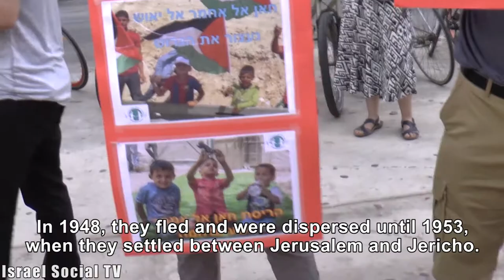Khan El-Ahmar Solidarity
A demonstration in Tel Aviv protesting the demolition of houses in Khan al-Akhmar and the evacuation of the community in favor of expanding the settlements. A representative of Combatants for Peace, Tully Flint, said at the rally that several European countries had declared that they would impose sanctions on Israel if the residents of Khan al-Khmer continued to be abused.